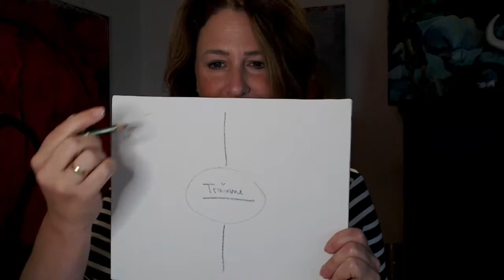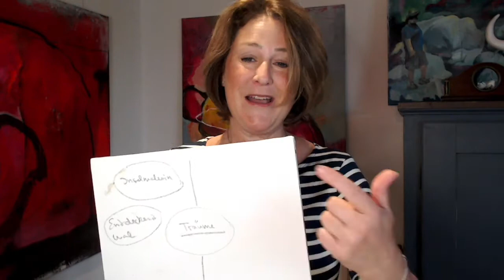Morning Flow Club | Träum weiter!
Im Morning Flow Club vom 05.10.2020 ist die Intention "Träum weiter!".
Ich bin eine leidenschaftliche Träumerin. Ich habe es schon als Kind geliebt zu träumen. Viele meiner Träume begleiten mich schon mein ganzes Leben. Die meisten sind in irgendeiner Form wahr geworden.
Denn unsere Träume sind wie Fixsterne für uns.
In diesem Morning Flow Club lade ich dich ein auf Traumsafari zu gehen.
Ich zeige dir eine Methode, mit du die Träume deiner Kindheit entdecken kannst.

Gerade wenn es um kreative Projekte geht ist die Balance zwischen träumen und machen unglaublich wichtig.
- Wer nicht träumt, hat keine Vision
- Wer nicht ins Machen kommt, hat kein Ergebnis
- Wer einfach nur abarbeitet hat keinen Traum verwirklicht

Viel Spaß in diesem Morning Flow Club.
Lass es schillern!
Deine Verena